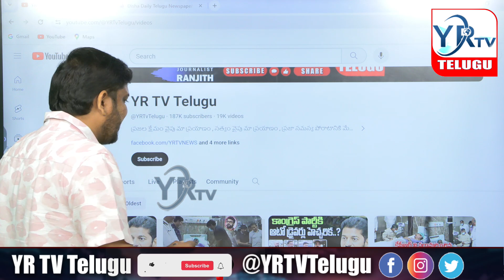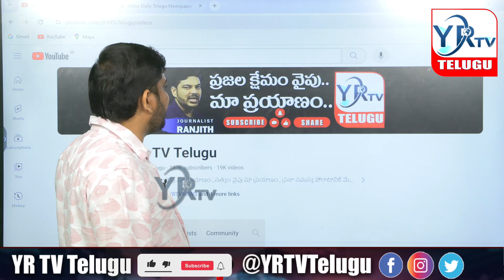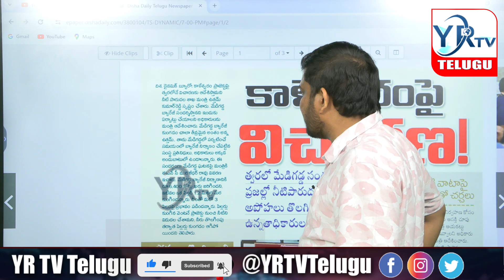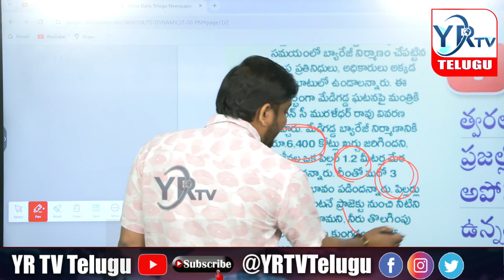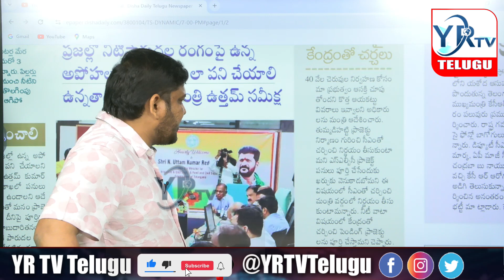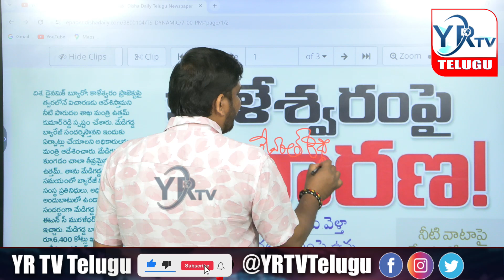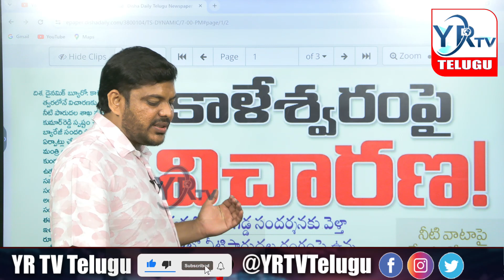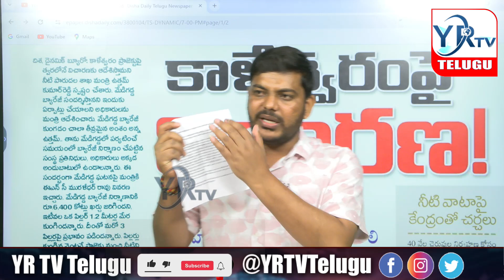🔴బిఆర్ఎస్ బిగ్ షాక్ ? అరెస్టు తప్పదా?కాలేశ్వరం పై విచారణకు రంగం సిద్ధం?| YR TV Telugu